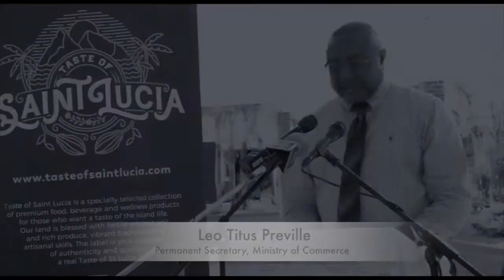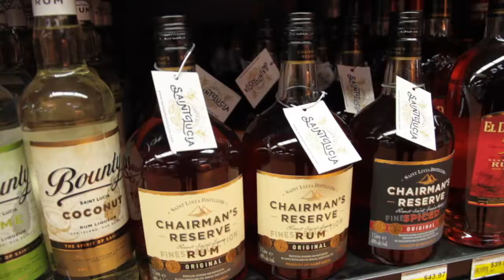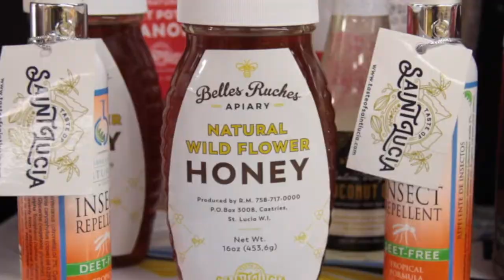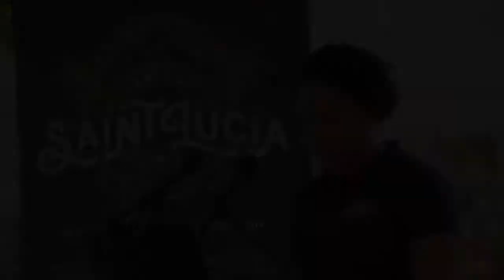Taste of Saint Lucia Launch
Castries, February 01, 2018 - With the focus on commanding visibility and increased market share for Saint Lucian products in potential and growing markets, the Trade Export Promotion Agency (TEPA) has completed the Taste of Saint Lucia (TOSL) branding strategy and label. On Thursday February 1st, TEPA unveiled the new export label to representatives of trade promotions and business support organisations at Point Seraphine Duty Free Shopping Complex.

The TOSL trademark is a commercial label to be carried by approved Saint Lucian products and services. An initial six product lines have been selected based on eligibility criteria for piloting the export label -Natmed (Insect Repellant), Alirose (Coconut Oil), Rainforest (Sweet potato granola), Belle Ruches Apiary (Natural Wild Flower honey), St. Lucia Distillers (1931, Chairman’s Reserve, Bounty and Admiral Rodney Rums) and Cacoa Sainte Lucie (Chocolate).